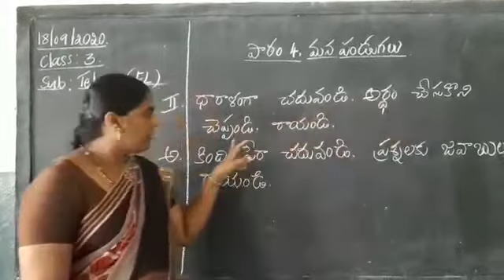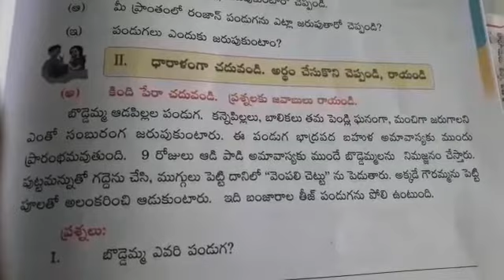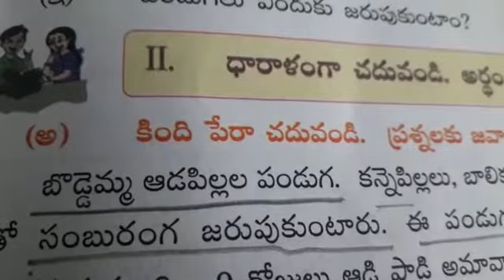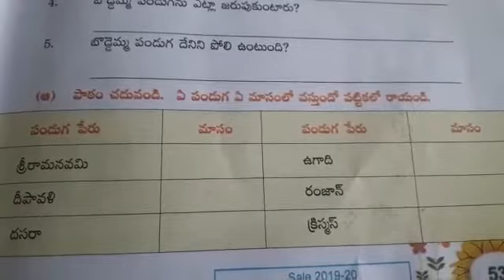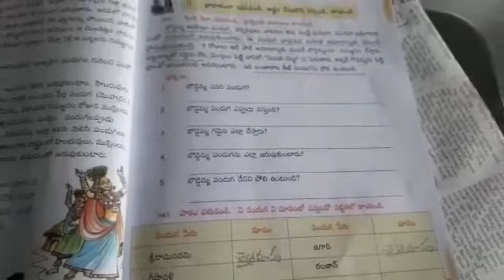Date: 18/09/2020 Class: 3 Subject: Telugu FL